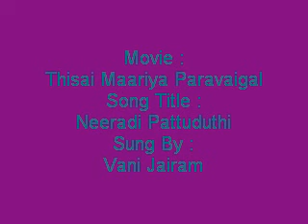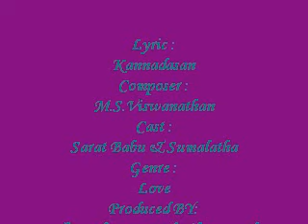Neeradi Pattuduthi - Thisai Maariya Paravaigal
Movie :
Thisai Maariya Paravaigal
Song Title :
Neeradi Pattuduthi
Sung By :
Vani Jairam
Lyric :
Kannadasan
Composer :
M.S.Viswanathan
Cast :
Sarat Babu & Sumalatha
Genre :
Love
Produced BY:
The Indian Record Mfg Co.Ltd
Year :
1979